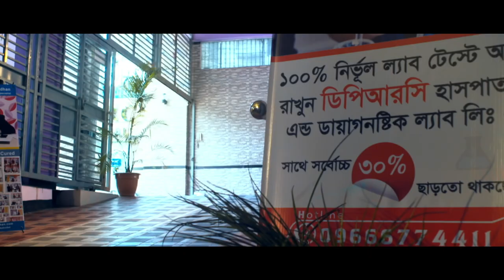যে কারণে ডিপিআরসি হাসপাতাল ও ডায়াগনস্টিক ল্যাব সেরা | DPRC Hospital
✺আমাদের  এর ঠিকানাঃ-
DPRC
12/1 Ring Road, shyamoli Dhaka-1207, Bangladesh.
(ডিপিআরসি , 12/1  রিং রোড শ্যামলি ঢাকা-১২০৭ বাংলাদেশ)